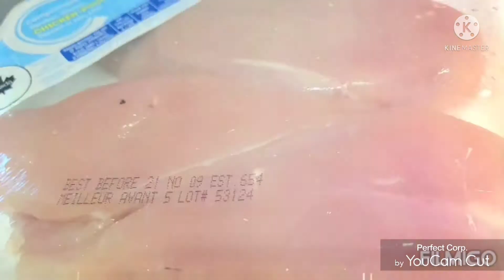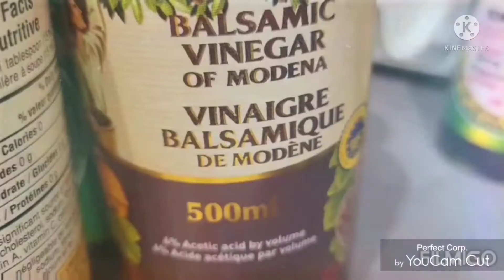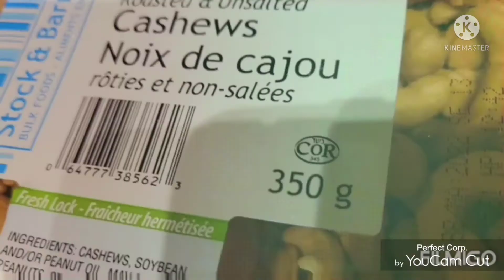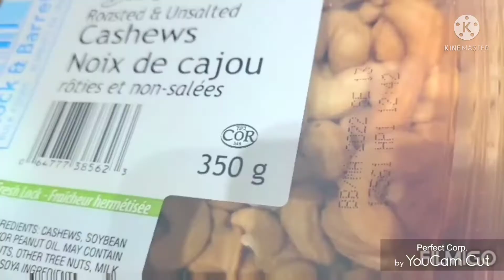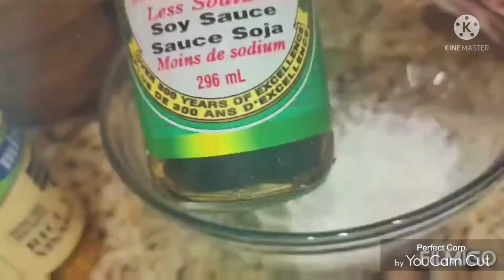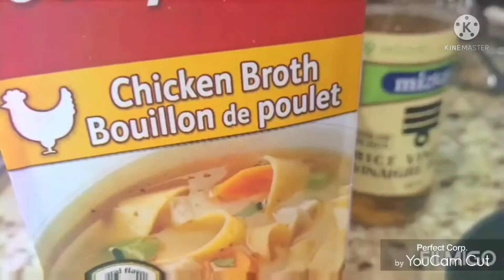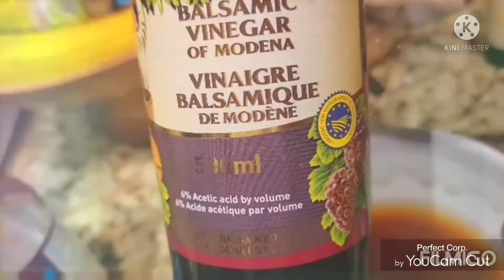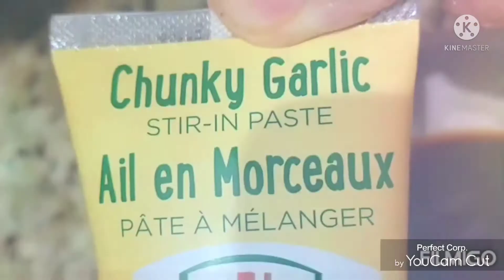Authentic Kung Pao Chicken/Jenver Channel A8